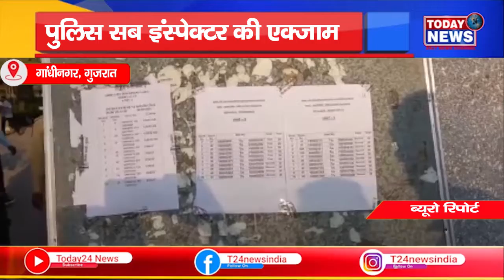पुलिस सब इंस्पेक्टर की एक्ज़ाम II TODAY24 NEWS CHANNEL 24x7 II